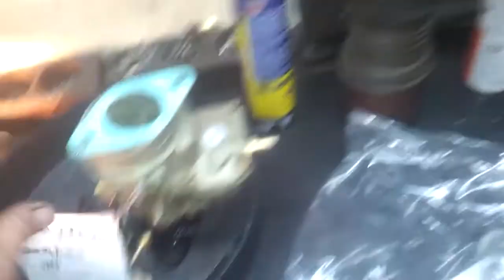Silvio Carburadores Jeep Reliquia!!! DFV 228 + Distribuidor Carlos Cherem Niteroi-RJ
Restauração DFV 228 e Manutenção do Distribuidor do Jeep Maravilhoso do amigo Carlos